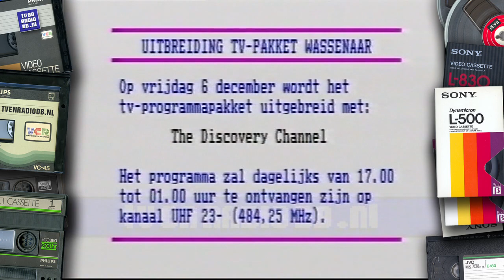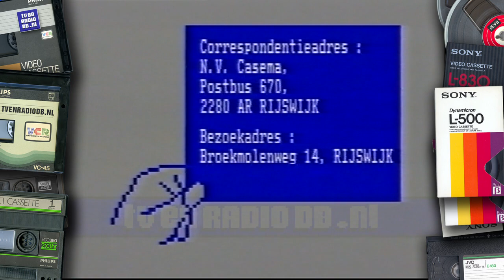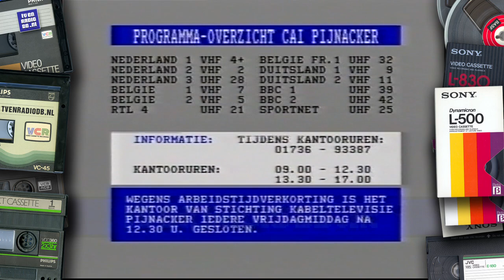TV: Infokanaal Casema Den Haag en Omgeving (199112)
Casema kabelkrant / infokanaal uit december 1991. Op de radio geestelijke liederen.
Met dank aan Otto voor het beschikbaar stellen van deze videoband.